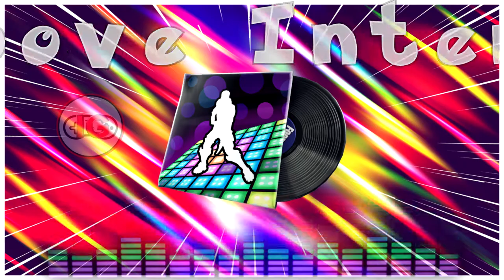Groove Intense | FORTNITE Lobby Music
Groove Intense / Solid Groove Theme Chapitre 2 Saison 1 Fortnite Battle Royale

💖Code Créateur : illegal_YT 👉Merci a ceux qui l'ajouterons ❤ PartenaireEpic

📍 MES RÉSEAUX 📍

🔥 PARTENAIRE 🔥

ou sur

 👕  IG BOUTIQUE 👕

FORTNITE Groove Intense Lobby Music